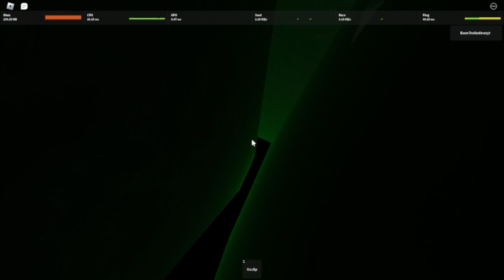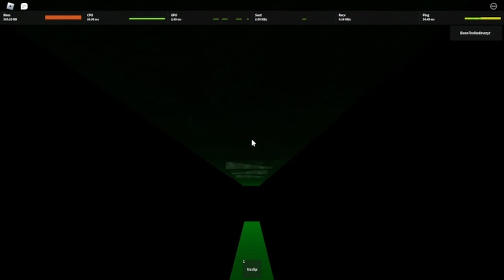The Venomous Fog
Pretty fun tier 15 when you find some nice strats honestly could’ve taken way less time if I didn’t keep on failing the end.